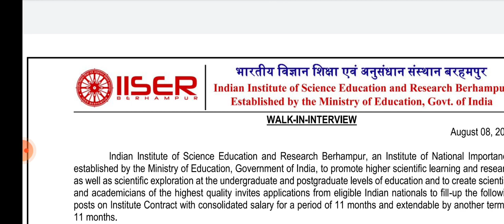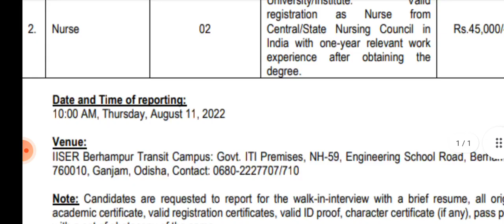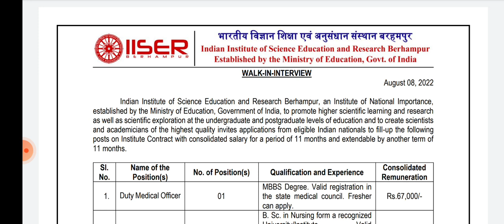latest nursing vacancy 2022. nursing officer vacancy।staff nurse vacancy।iiser recruitment